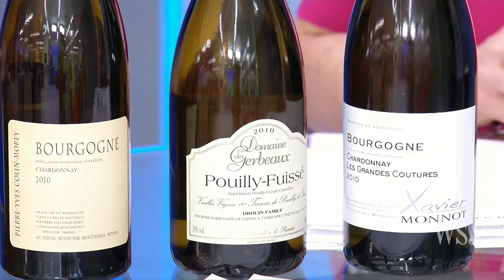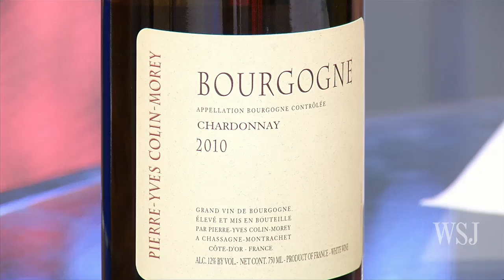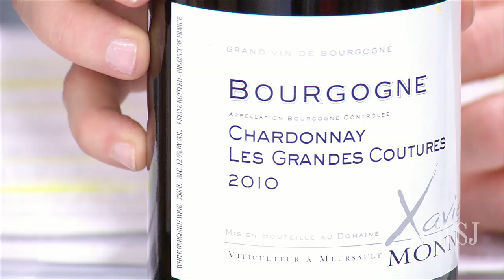A Good Year for White Burgundy at a Good Price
The inexpensive 2010 white Burgundies now available in stores are not merely good, they're classic. Lettie Teague has details on Lunch Break.